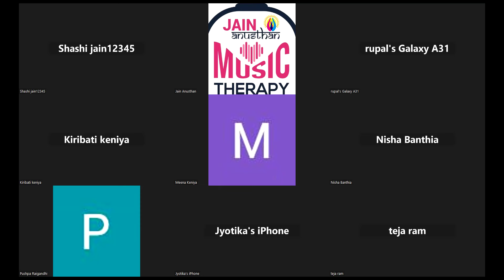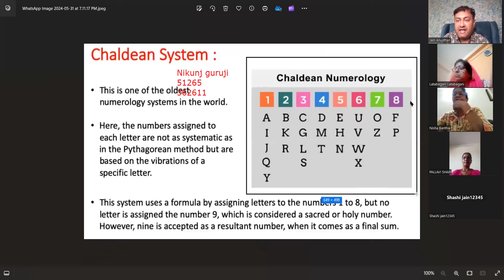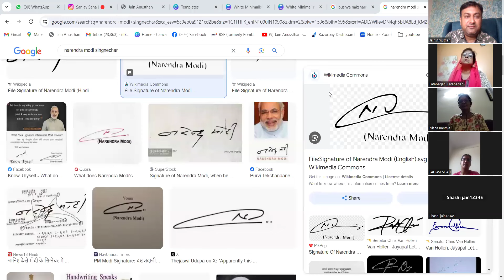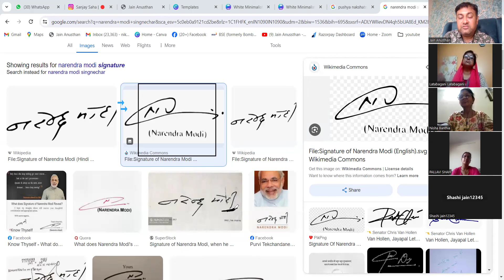शनि जयंती का क्या है महत्व, जानें कैसे करें शनि जयंती पर पूजा DAY 01 || SHREE NIKUNJ GURUJI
जो कोई भी भाग्यशाली जैन ज्योतिष ज्ञान का लाभ उठाकर जीवन में आने वाली कठिनाइयों का निवारण करना चाहते हो तो
1.जन्म स्थान
2.जन्म की तारीख
3. जन्म समय

इसके बाद आपकी कुंडली का विशेष अभ्यास होगा और सरल प्रयोग जैन विधि और जैनमंत्र से आपका अवश्य संकल्प और कार्य पूरा होगा